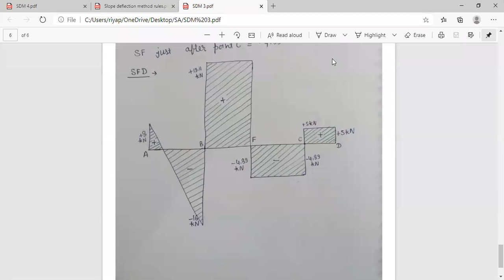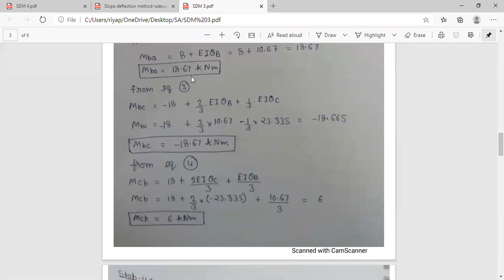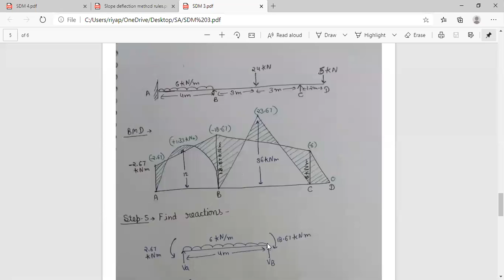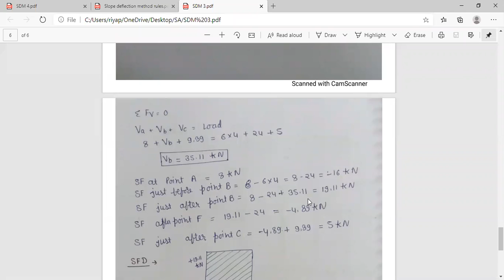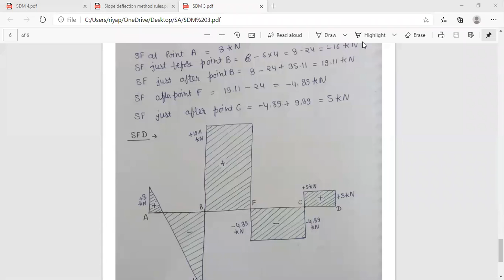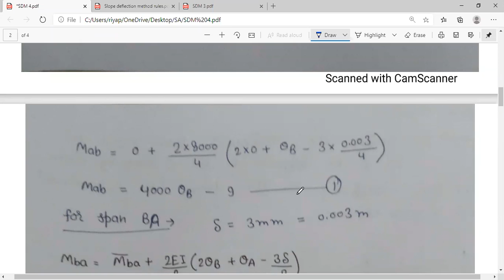Slope Deflection Method